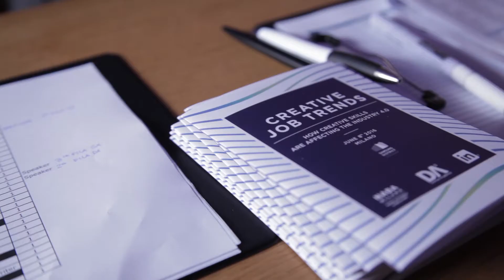Creative Job Trends. How Creative Skills are affecting the Industry 4.0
NABA e Domus Academy insieme per "Creative Job Trends. How Creative Skills are affecting the Industry 4.0" presso Samsung District con 6 importanti aziende (Elica, Cisco, Coca-Cola, Armani, dalani.it ed Erazero) Scopri di più